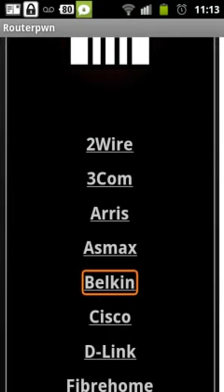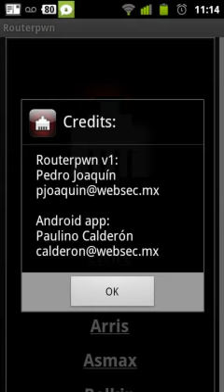Routerpwn for Android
Routerpwn for Android is an application that helps you in the exploitation of vulnerabilities in residential routers. It is a compilation of ready to run local and remote web exploits.

This is the Android port of by @_hkm